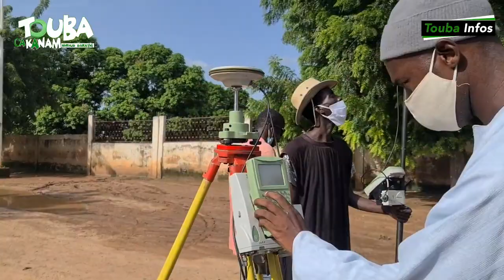DOCUMENTAIRE EXCLUSIF: TOUBA CA KANAM ET ASSAINISSEMENT DANS TOUBA.